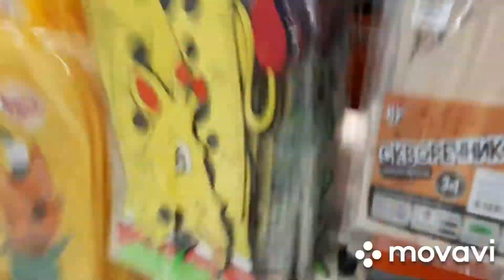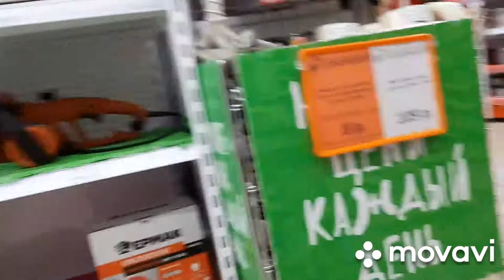Пробежались быстренько по ГАЛАМАРТУ